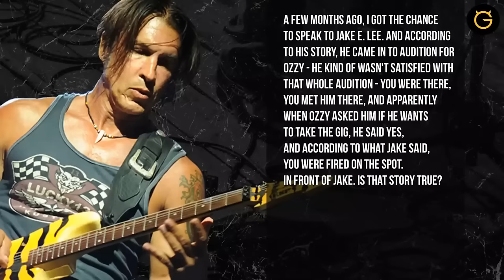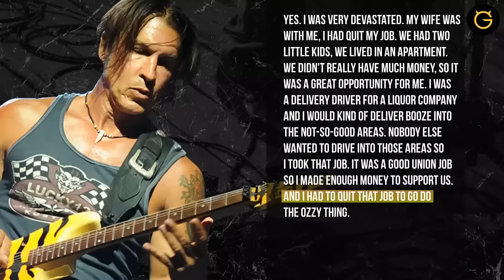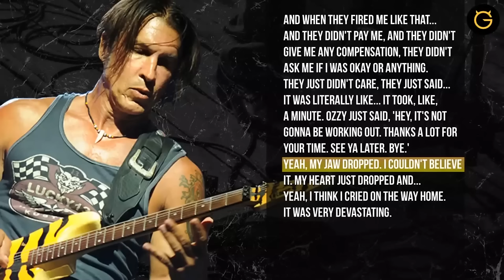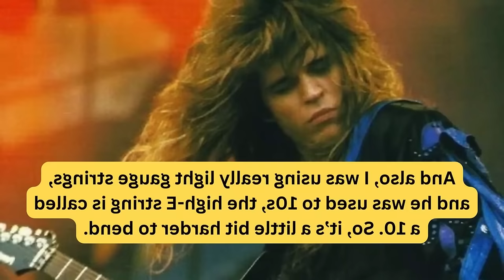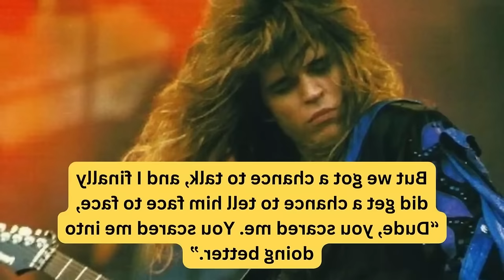Ozzy Osbourne Guitarist Line Up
The words greatest guitarist musicians are listed here at this site to the Likes of Jake E Lee, Best Guitar College Like Berklee College of music,The Guitar Institute of Technology, Musicians Institute, Guitarist John Robida, Jake E Lee vs George Lynch who is the better guitarist or songwriter, and the firing of George Lynch from Ozzy Osbourne Band. Full & Bloom Interview.

Ozzy Osbourne Guitarist Line Up George Lynch, Zack Wylde, Randy Rhoads, Tonny Iommi, Brad Gillis,

AVAILABLE NOW ( MY GUITAR COURSE ) RIGHT HERE RIGHT NOW BELOW
A Strong foundation of The C Major Scale and it's basic chords, learning the structure of the scale to the chords, one full hour of  6 Positions of the C Major Scale ( The Major scale is the KING CAT of scales ) all MODES Derive from the Major scale, Here is a teaching of how to Build the c Major  Scale from Whole steps Half Steps to 1, 3,5,
This is fantastic for the Beginner who wants a strong understanding ( WITHOUT HAVING TO READ MUSIC)  very strait forward, this is the Fast track  in learning the chief  Scale that all chords and scales are derived from.

If Our channel has been a Blessing to you and wish to send a love Gift Of any amount

( ASK AND YE SHALL RECEIVE SO I ASK YOU )
If by chance you have a little extra In life & would Like to ( Grant a Wish )
click link below I will get you my Mailing address

My Dream Guitar & Thank You so much

Strings for my guitar

Cleaner for my new Guitar